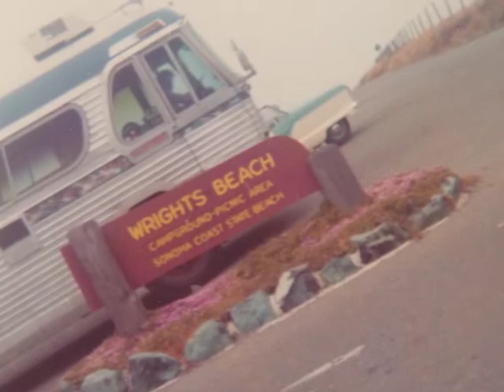Patricia Wright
A tribute to Patricia Wright.